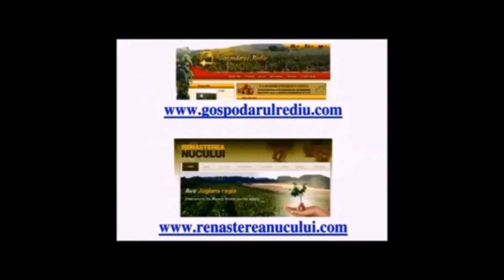Семинар по ореховодству. Ростов-на-Дону. Вопросы участников. Часть II. Октябрь 2019